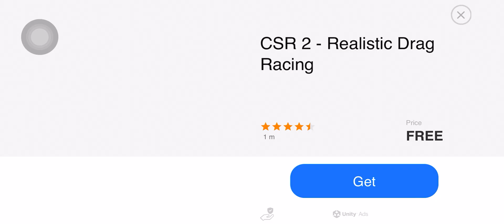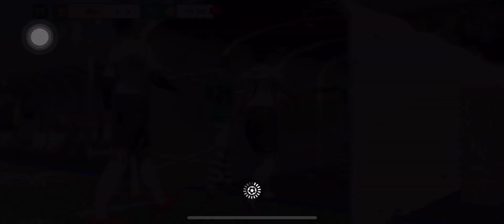Dream League Soccer 24 - Against S.Rotterdam Global Challenge Cup - Group Stage Match 1